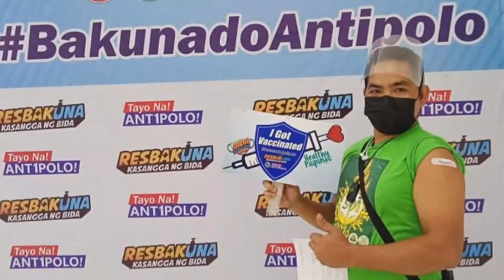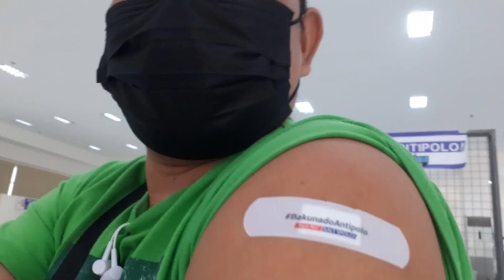My first dose vaccine